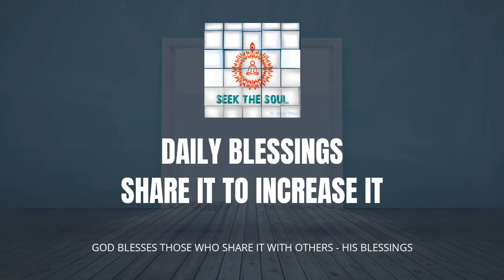Daily Blessings- |198 | Let's stop the tree of expansion of thoughts and focus on the seed !